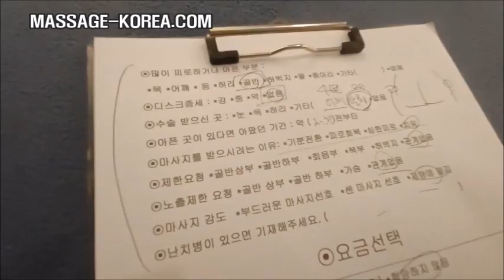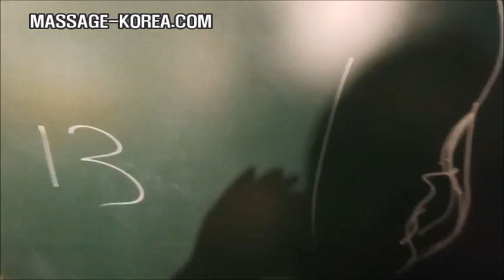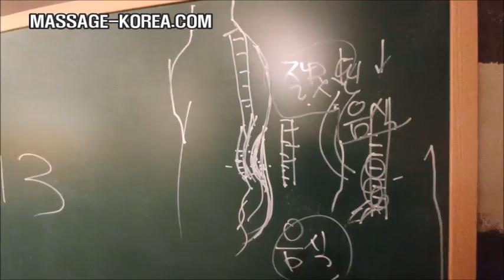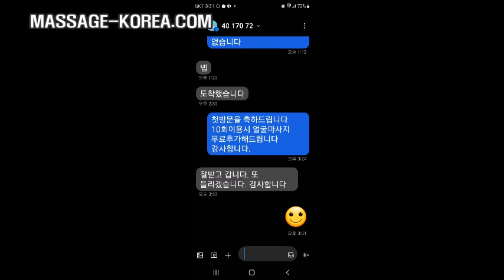남자마사지사 3년째 도수치료 남성 손님 하반신 골반 마사지